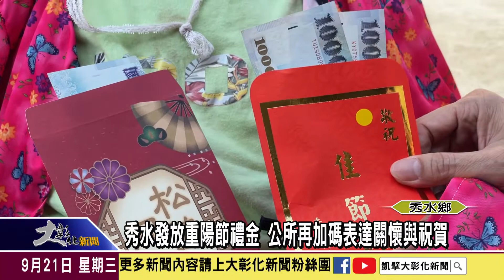1110921秀水發放重陽節禮金 公所再加碼表達關懷與祝賀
慶祝九九重陽節，秀水鄉公所這幾天開始針對65歲以上長者，發放重陽禮金，今年在代表會支持下，鄉內65歲以上的長者加發1千元、80歲以上2千元、百歲人瑞1萬元的重陽敬老禮金，讓許多長輩直說足感心